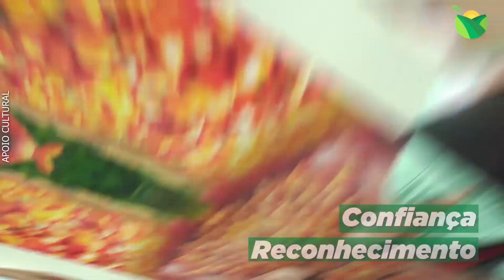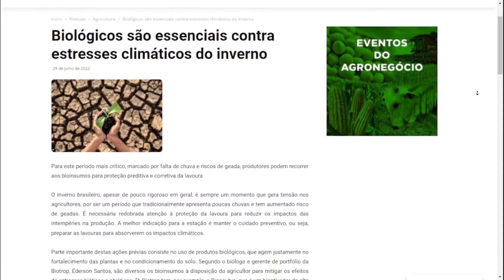SCNEWS 29/07/2022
Tenha informação de qualidade, de segunda à sexta, 12h.
Entrevistas, analise, coberturas especiais, cotações, mercado e clima.
Sempre ao lado de quem produz.